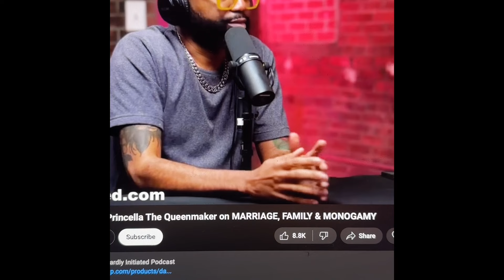BW I wish we could get pass relationship and fight for us